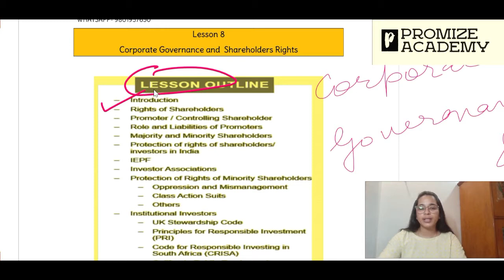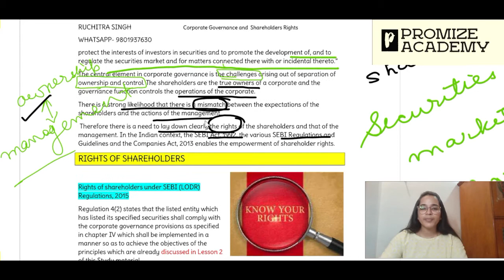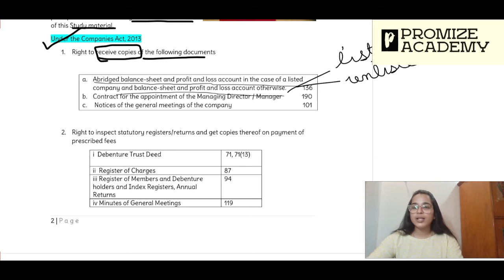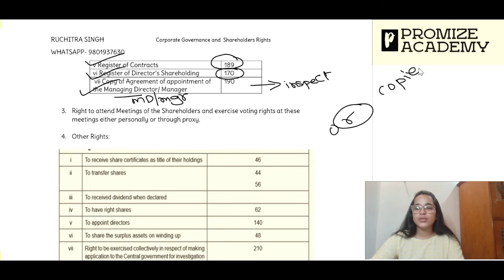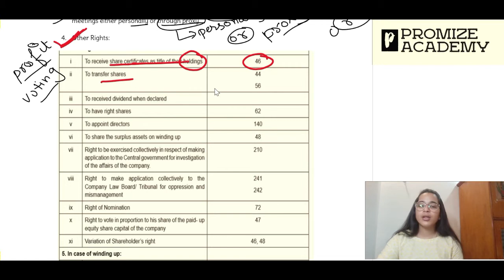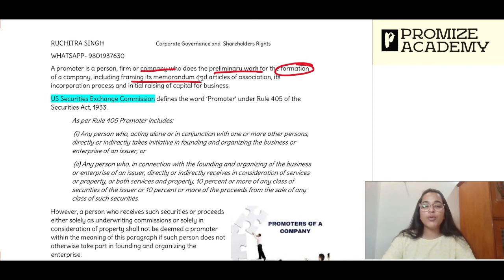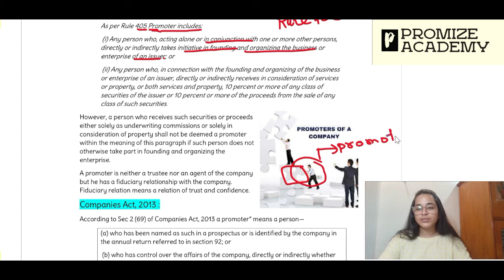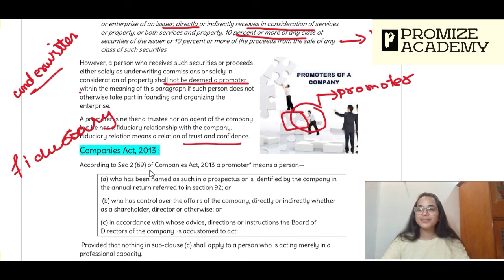GOVERNANCE AND SHAREHOLDERS RIGHTS | LEC 1 | CORPORATE GOVERNANCE, RISK MANAGEMENT & ETHICS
In this lecture we shall be covering
Course - CS PROFESSIONAL
 Subject- CORPORATE GOVERNANCE, RISK MANAGEMENT , COMPLIANCES & ETHICS
 Lecture -  01
 Chapter – CORPORATE GOVERNANCE AND SHAREHOLDERS RIGHTS
 Promize Academy
 Basement K-46
 Near Kailash Colony Metro Station
 Kailash Colony
 New Delhi-110048

FOR CA/CS/CMA – FOUNDATION, INTERMEDIATE, FINAL
B.COM (P/H) ,
CLASS 11TH AND 12TH COMMERCE

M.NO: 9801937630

WHY SHOULD I JOIN??
FOR FREE NOTES, LECTURES AND OTHER LATEST UPDATES OF CA/CS/CMA

LINKS TO OUR VARIOUS VIDEOS